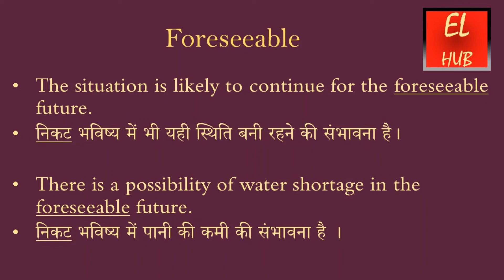Foreseeable meaning in Hindi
Foreseeable का हिंदी में मतलब.Foreseeable Meaning in Hindi with examples